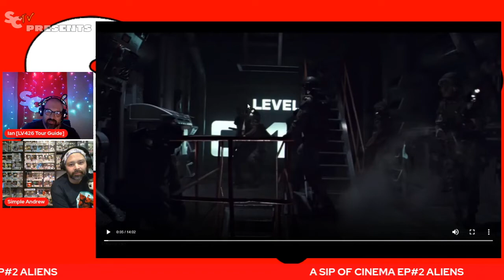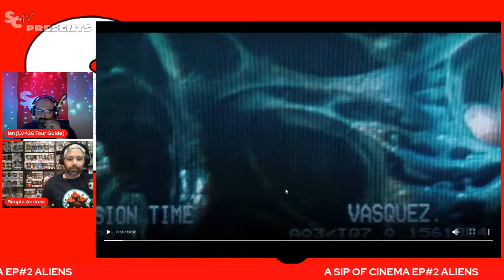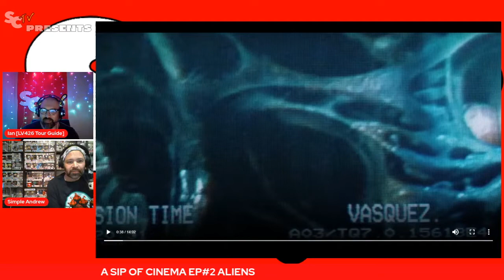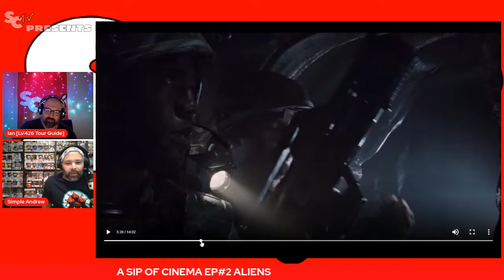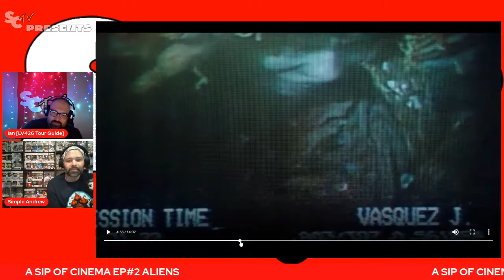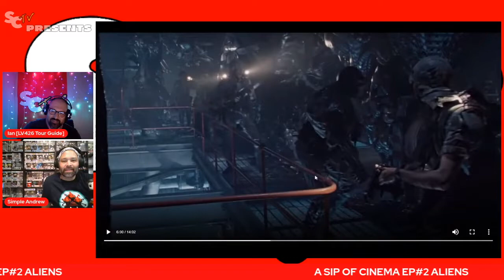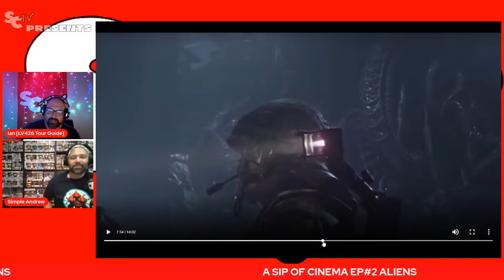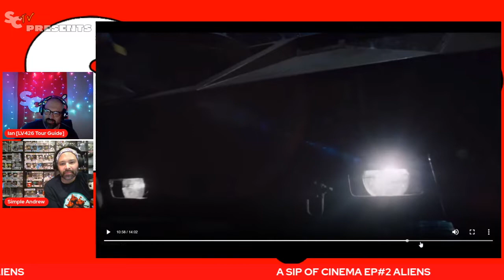A SIP OF CINEMA EP#2: ALIENS CLIP - XENO AMBUSH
Check out the full discussion in Episode #2 of ASoC only on SCTV